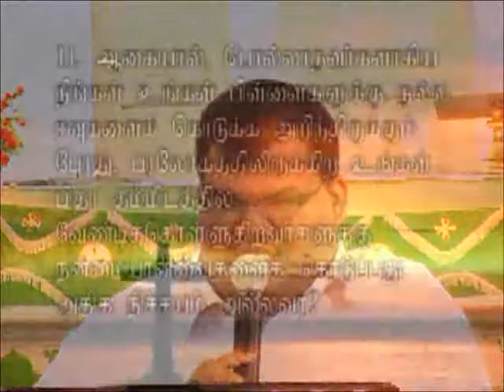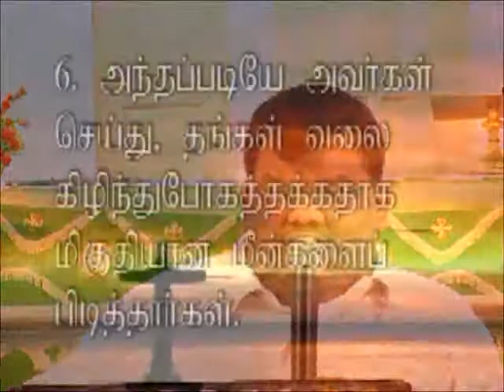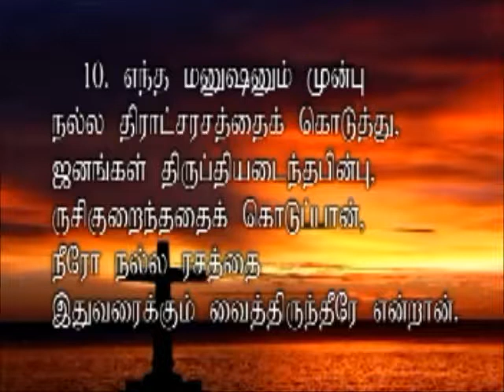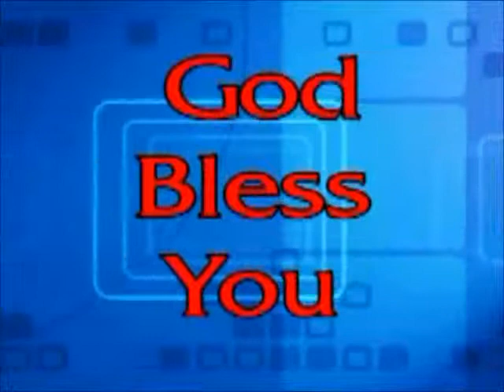Reegan Gomez, குறைவுகள் நிறைவாகட்டும், Parappadi CSI Church, Part - 2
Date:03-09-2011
Place:CSI church, Parappadi.
Bro Reegan Gomez
Jesus WIth Us Fellowship
Kovilpatti.